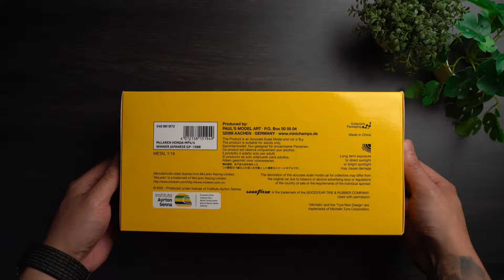[Unboxing] MINICHAMPS 1/18 MCLAREN HONDA MP4/4 WINNER JAPANESE F1 GP 1988 Diecast Car Ayrton Senna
Check out the new MINICHAMPS 1/18 MCLAREN HONDA MP4/4 –WINNER JAPANESE F1 GP 1988 Diecast Car Model

Links to gears used

PC:
Apple 2022 MacBook Air Laptop with M2 chip

Camera:
Sony A7iii
Sony a6400

Tripod:
Manfrotto Befree GT XPRO
Manfrotto MVK502055XPRO3 Photo Video Hybrid Kit with 502 Series Head

Lighting:
NANLITE FS-300B LED
Nanlite Forza 150
Nanlite PavoTube II
NANLITE - Parabolic Softbox 90 cm
NANLITE - Parabolic Softbox 60 cm
Philips Hue Play
Philips Hue LightStrip Plus Dimmable LED Smart Light
Philips Hue Go 2.0